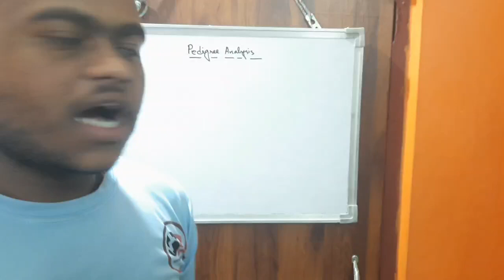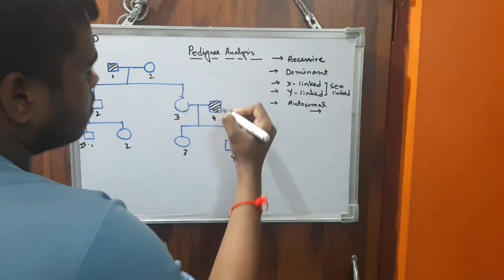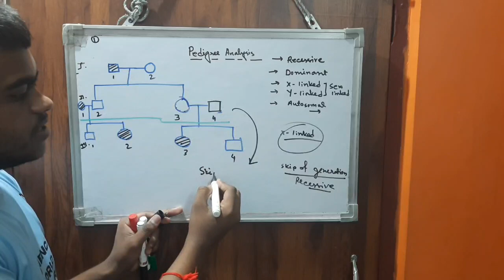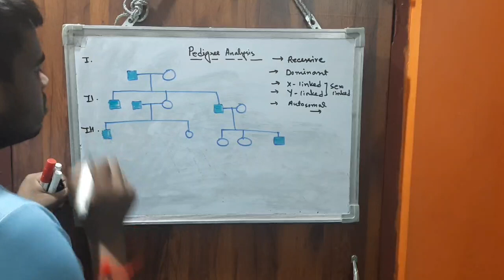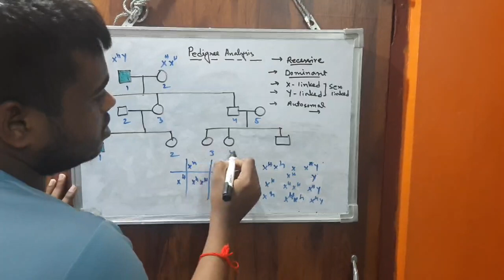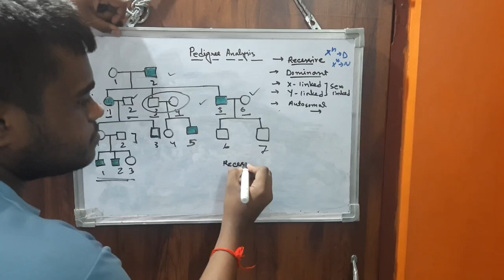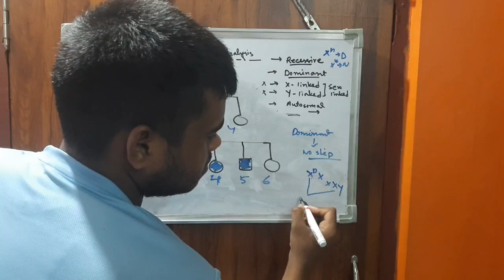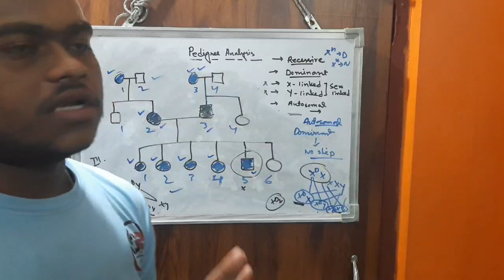Pedigree Analysis -02 | Basic Problems (in Bengali )